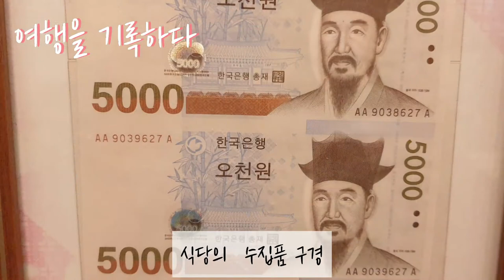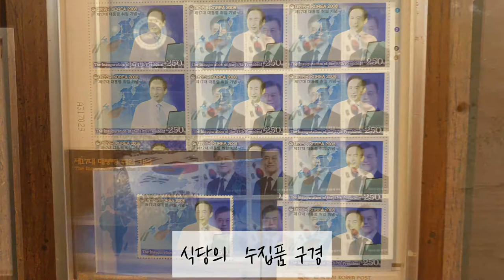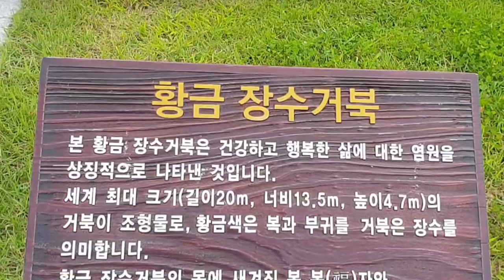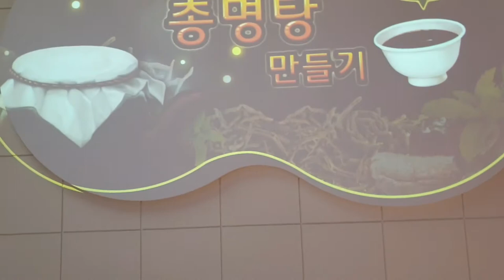Korean food galbi-tang 산청각 갈비탕#세계최대황금장수거북